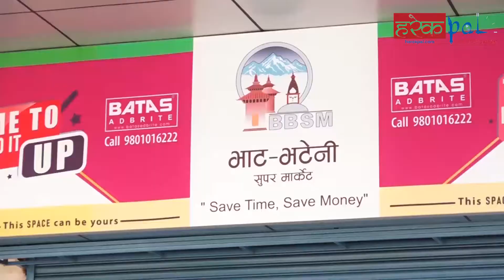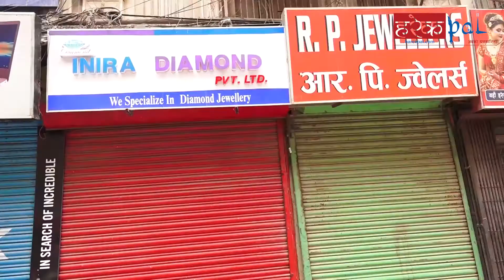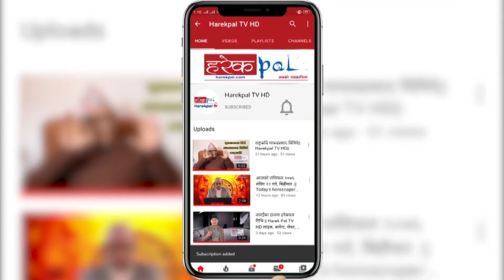खुल्न थाले काठमाण्डौंका पसलहरु ll Kathmandu ll Lockdown